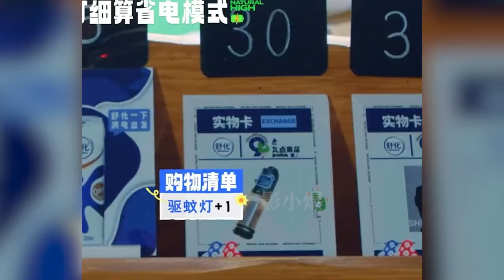看到林更新一句话让黄子韬破防，才知道他的嘴到底有多毒